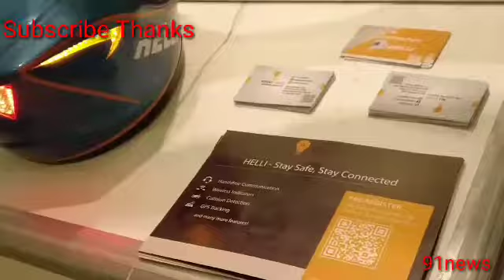Helli helmet digital youth 2017